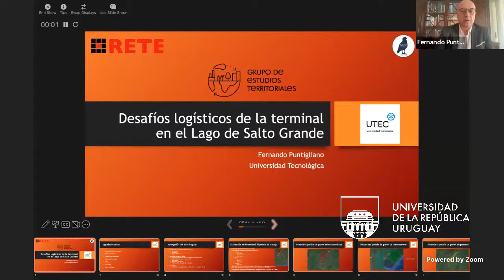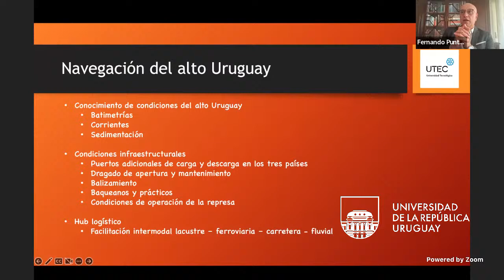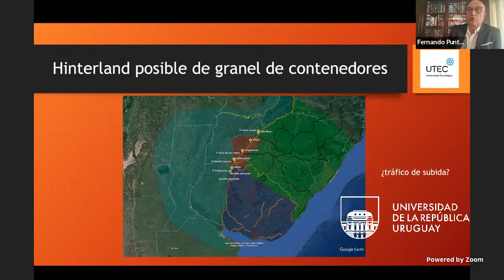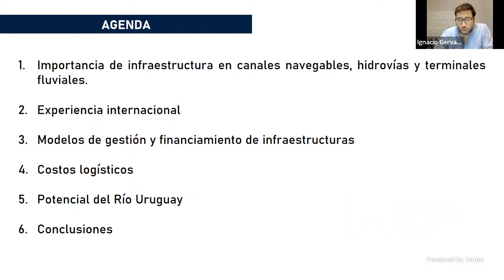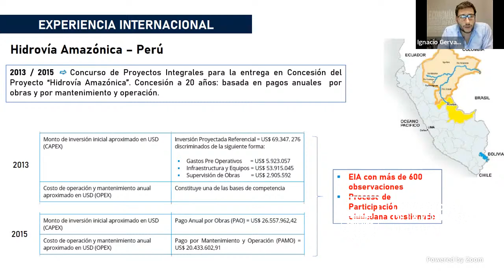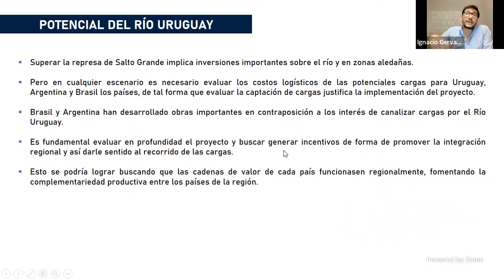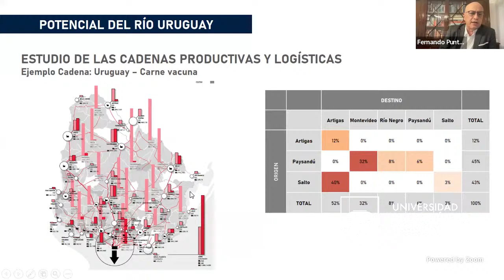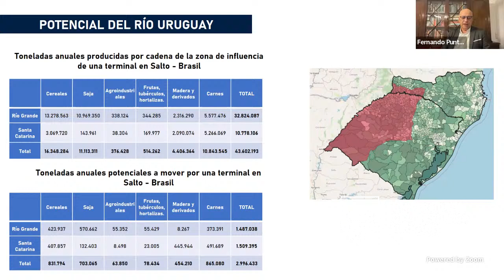Navegación en el Río Uruguay y Puerto de Barcazas